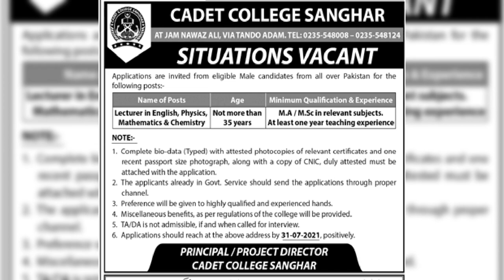Jobs in Cadet College Sanghar Sindh Pakistan